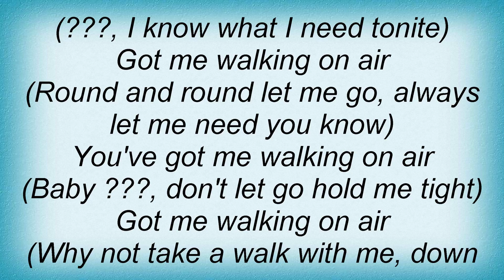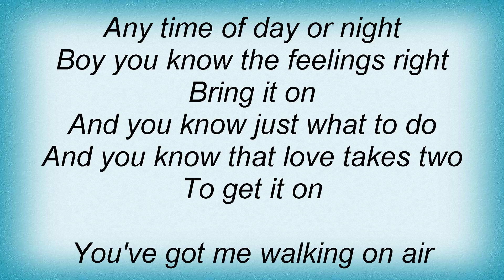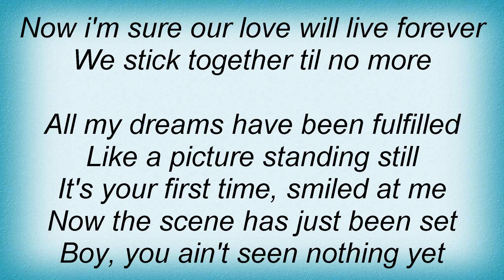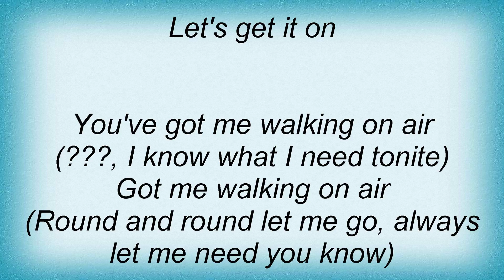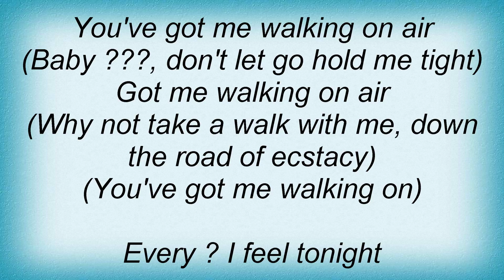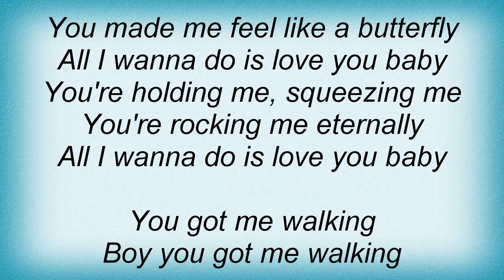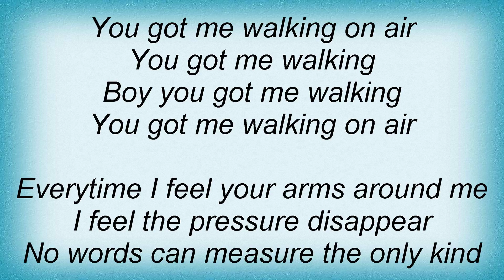Spice Girls - Walking On Air Lyrics